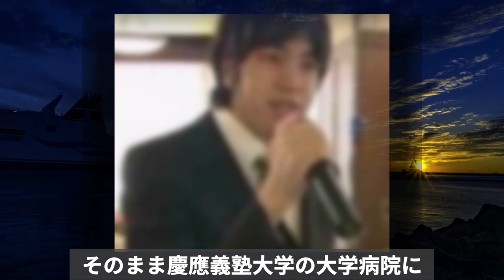坂口良子 命を削ってまで執着した〇〇への壮絶な理由とは！？『前略おふくろ様』で男達のハートを鷲掴みにした女優の最後の言葉に涙が零れ落ちる！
先日、コロナ収束前にして歌舞伎町復帰したというのが
女優 故坂口良子さんの娘である坂口杏里さん。
天国のお母さんもさぞ心配されていることでしょう。
そこで、坂口良子さんの事を少し偲んでみようかと思います。

坂口良子 命を削ってまで執着した〇〇への壮絶な理由とは！？
『前略おふくろ様』で男達のハートを鷲掴みにした女優の最後の言葉に涙が零れ落ちる！

三田佳子の現在が悲しすぎる！『Wの悲劇』の名声からの慣れの果てに涙が溢れ止まらない！？

大原麗子 最後の知られざる秘密が暴露された！

いしのようこの現在が悲しすぎる！？可憐な彼女を変えてしまった

小池栄子に子供がいない理由に涙が零れ落ちる…理由が〇〇だなんて